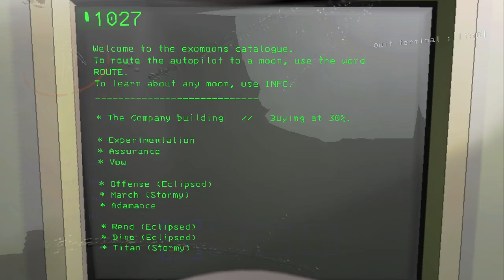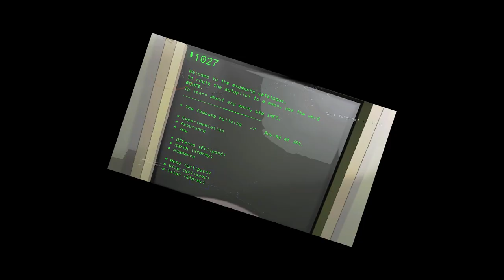ATTEMPTING TO PLAY LETHAL COMPANYS NEW UPDATE!!!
Music
- Super Mario Bros WiiU World 6 Theme
- Super Mario Bros Wii Forest Theme
- Mario Kart Main Menu Theme